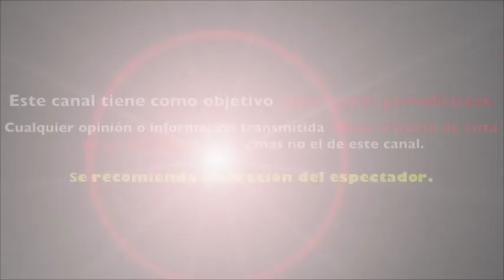Toñita Revela FRAUDE Le ROBARON a YURIDIA en DESAFIO de ESTRELLAS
Toñita Revela FRAUDE en DESAFIO de ESTRELLAS le ROBARON a YURIDIA
¡Después de 11 años Toñita destapa fraude en Desafío de Estrellas!
Le hacen Fraude a Yuridia en desafío de estrellas